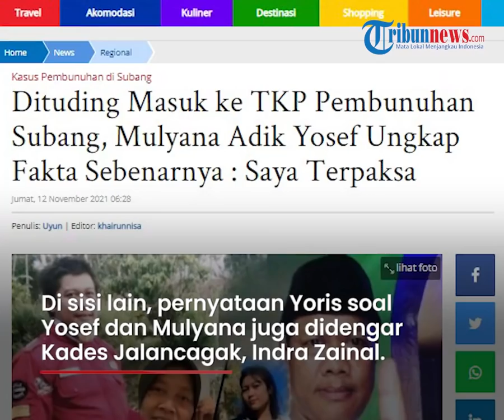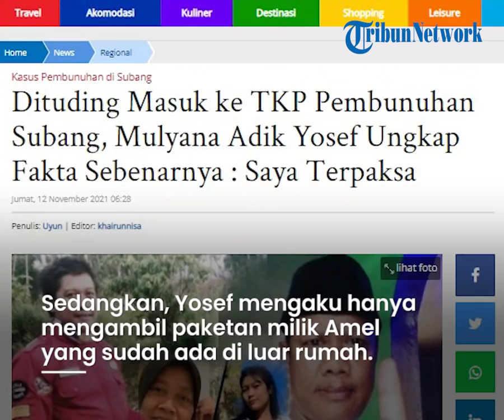Yosef Akui Ambil Barang Milik Amalia Tapi Bantah Masuk Rumah di Subang, Begini Pengakuan Lengkapnya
TRIBUN-VIDEO.COM - Dugaan kasus perusakan barang bukti di TKP kasus Subang semakin panas.

Saling tuduh dan klarifikasi pun dilakukan bapak dan anak di kasus pembunuhan Tuti Suhartini dan Amalia Mustika Ratu di Jalancagak.

Terbaru, Yosef, suami yang juga ayah dari korban mengaku mengambil barang dari TKP namun tidak memasuki rumah.